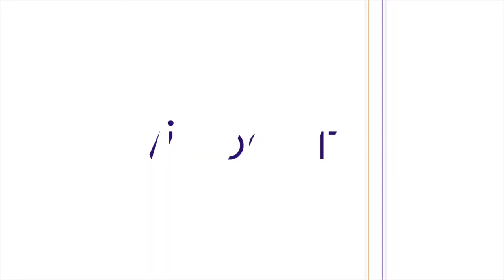CES 2017 : Myriam Marcetteau présente Akoustic Arts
Widoobiz part à la rencontre des Entrepreneurs au CES 2017 à Las Vegas. Découvrez les startups de la délégation française, la French Tech et quelques entrepreneurs internationaux venus à la rencontre des Frenchies !